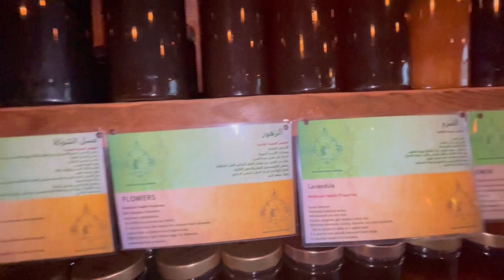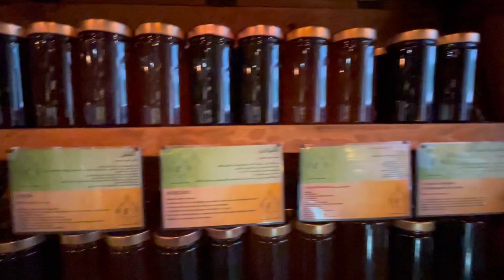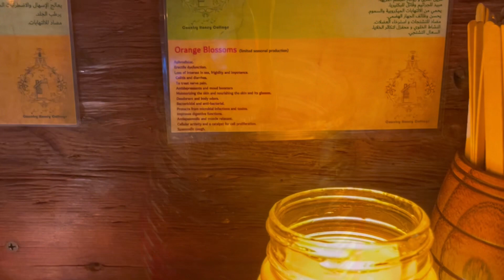Explore the Fascinating World of Honey Bees at Ahba, Saudi Arabia's Iconic Bee Tower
Hello everyone

Do you want to experience the thrill of beekeeping and learn about the fascinating world of honey bees? Look no further than Ahba, Saudi Arabia's iconic Bee Tower. In this video, we take you on an exciting tour of the Bee Tower, where you'll get to see thousands of bees buzzing around and learn about their intriguing behaviors. Discover the secrets behind honey production and the essential role bees play in our ecosystem. Whether you're a seasoned beekeeper or just curious about these amazing creatures, this video will provide you with a unique and unforgettable experience. Join us on this adventure and explore the wonderful world of honey bees at Ahba's Bee Tower!